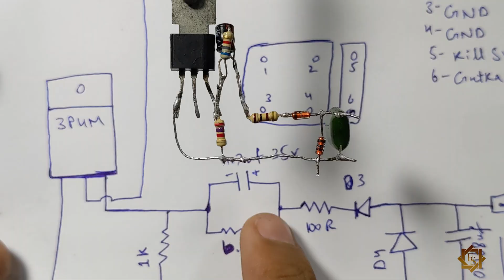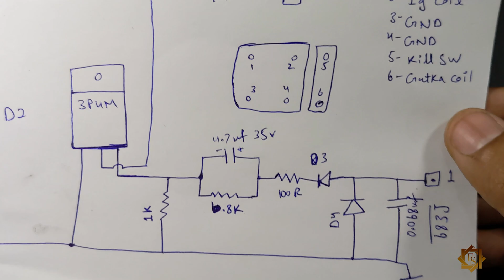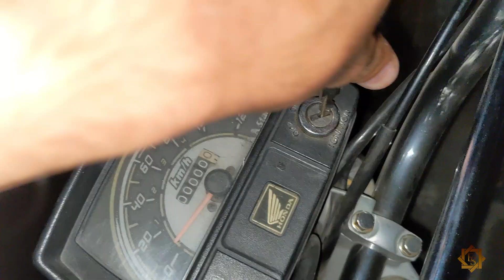How to Make a High-Performance CDI Unit at Home | Complete Step-by-Step Tutorial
In this video, I’ll show you how to make a professional CDI (Capacitor Discharge Ignition) unit at home using easy-to-find electronic components. Make a High-Performance CDI Unit at Home
We’ll build a powerful and reliable ignition system for your motorcycle, capable of producing a strong spark and stable timing.

I’ll explain the full CDI circuit diagram, how each component (SCR, diode, capacitor, and resistor) works, and how to test it safely on a bike.

⚡ Topics Covered:
• What is CDI and how it works
• Components required for CDI unit
• Circuit diagram explanation
• Step-by-step building process
• Testing and troubleshooting tips

🔋 Ideal for electronics students, DIY bike modifiers, and anyone interested in motorcycle ignition systems.

📘 Watch till the end for wiring, timing, and spark test demonstration!